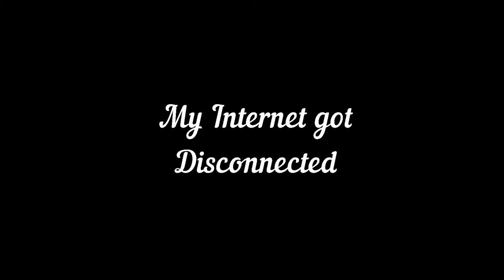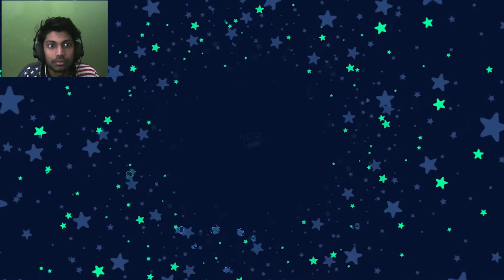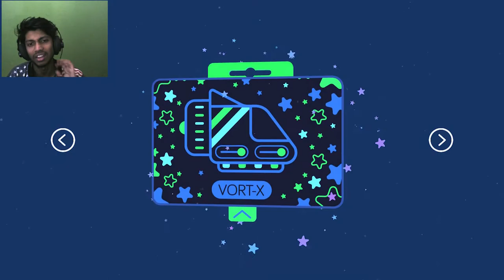This game is so wierd | GNOG